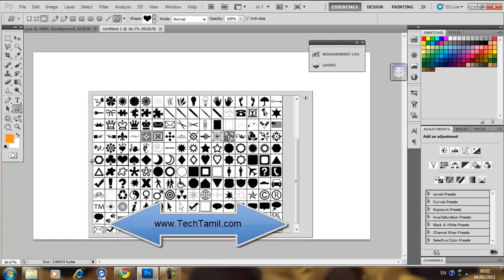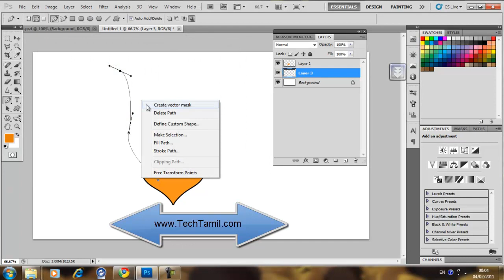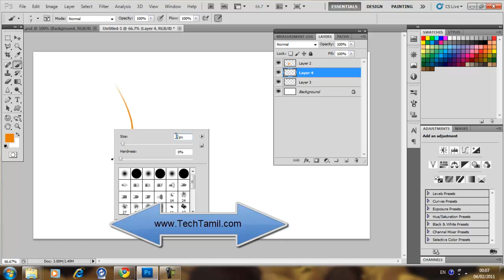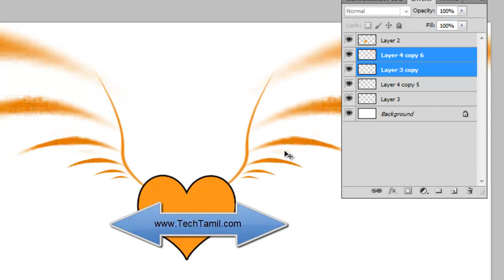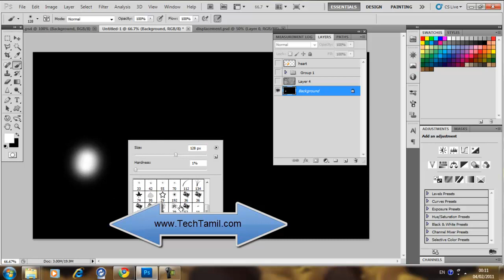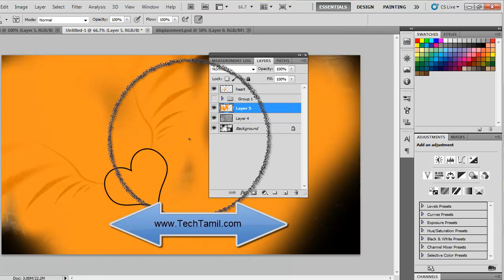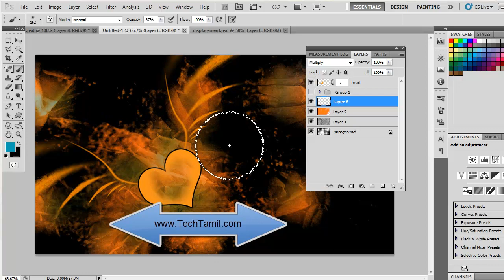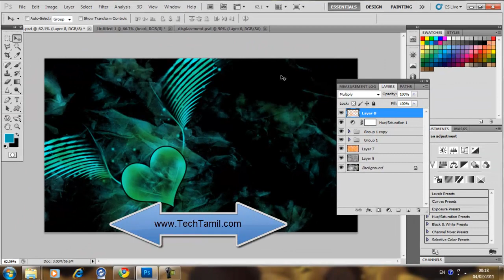Photoshop Video Tutorial On Heart Background